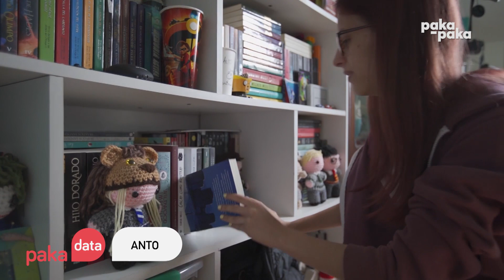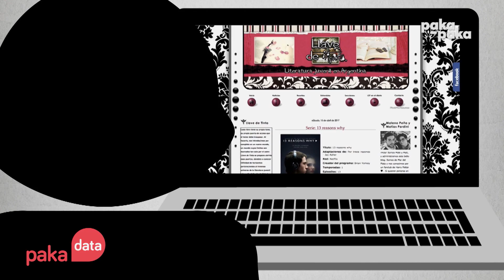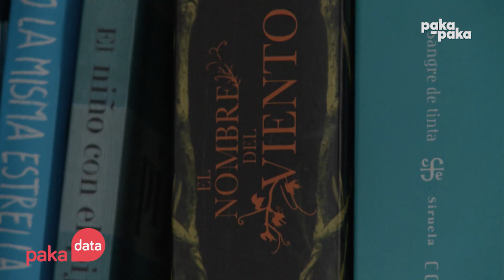Paka Data: Literatura hoy - Pakapaka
¡¡Gracias!!